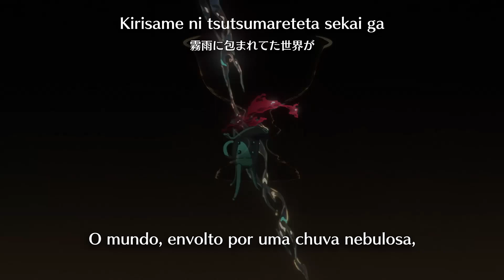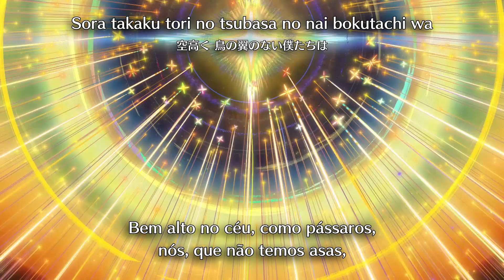Hana Hope - Flowers (Legendada PT-BR)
Olá, pessoal. Trazemos hoje a música "Flowers" de Hana Hope, tema do vídeo comemorativo dos 8 anos de Fate/Grand Order. Esperamos que gostem!
Deixem nos comentários que músicas do Nasuverse vocês gostariam de ver traduzidas no canal!

Todas as imagens utilizadas no vídeo são do vídeo oficial de comemoração.

Traduzido, revisado e editado por: Heitorium

PS: os direitos da música e das imagens não pertencem a nós. Este vídeo foi feito apenas para divulgar a música e sua tradução aos fãs  :)